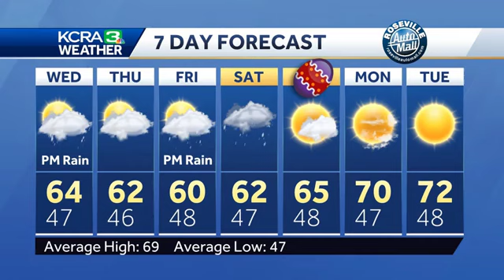Rain developing today and staying unsettled for the next few days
KCRA 3 Weather meteorologist Dirk Verdoorn looks at the timing of the approaching rain and snow and and how long it will last in Northern California.